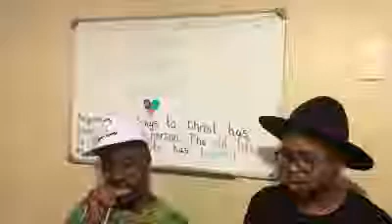siyanda maphumulo ngine experience